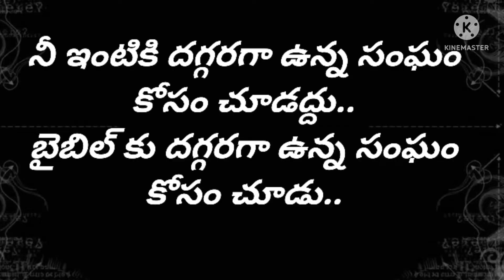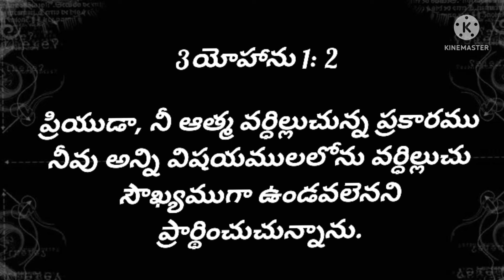ఏ సంఘానికి వెళ్తున్నావు??//గొప్ప మాట//Ps.K.Krupasamuel